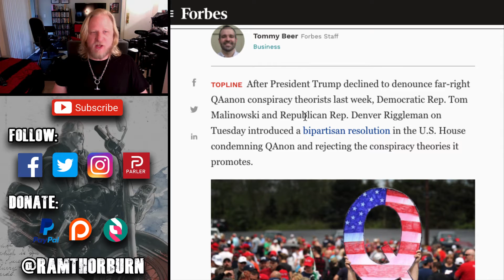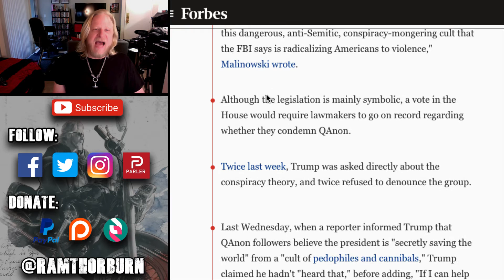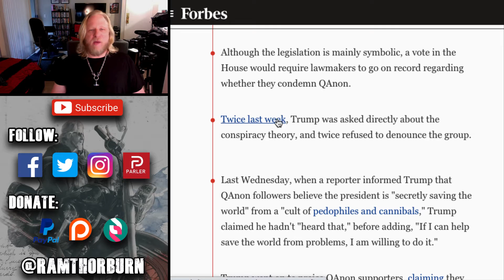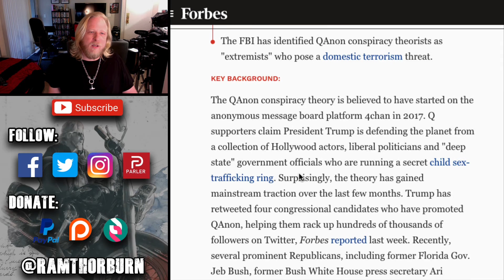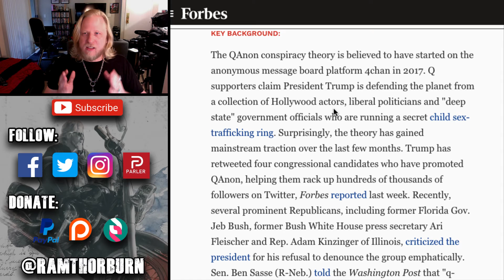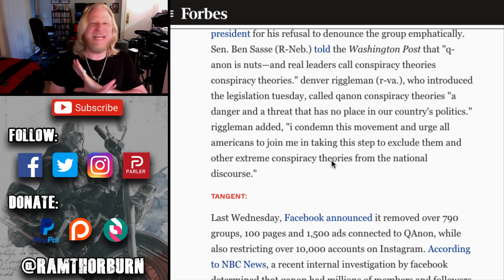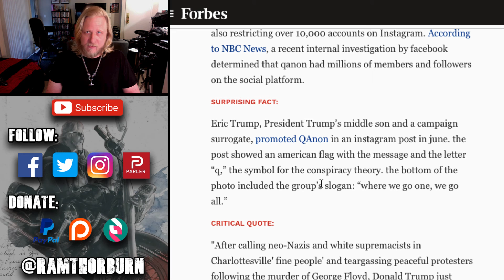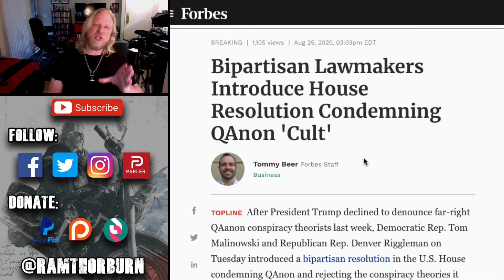House Introduces Absurd Bipartisan Resolution to Condemn QAnon | Ram Reacts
House legislators seek to put all members on congress on record about QAnon with a bipartisan resolution to condemn the growing movement.